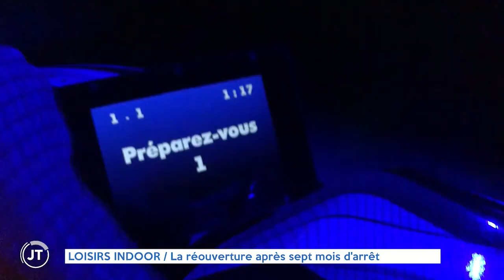LOISIRS INDOOR - La réouverture après sept mois d'arrêt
Un reportage de Lucas Chopin
JT présenté par Hélène Chapelet